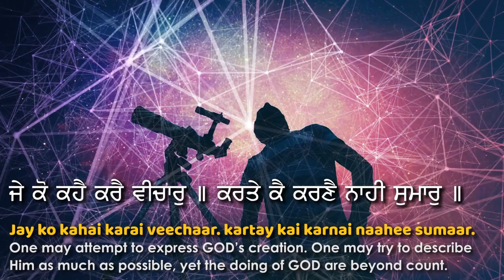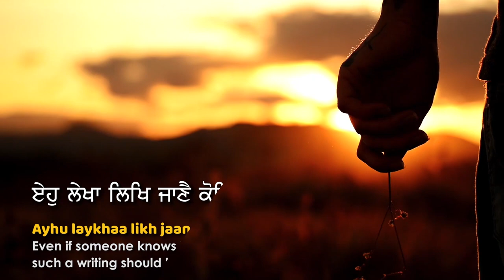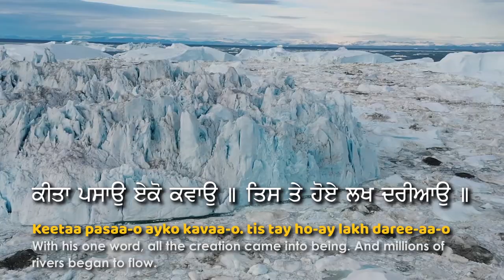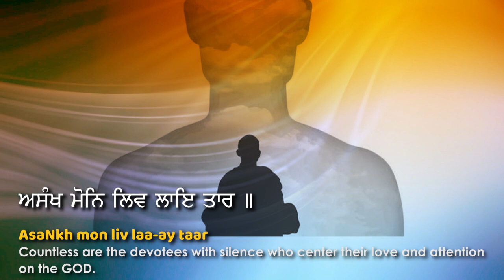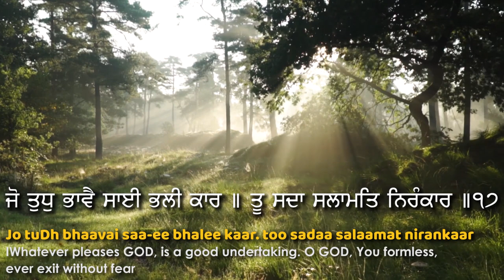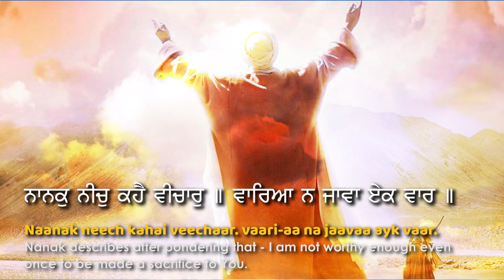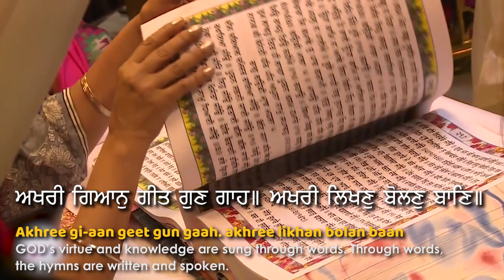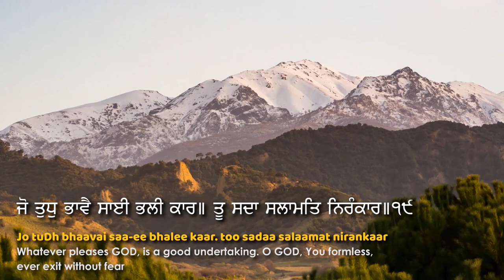The Eternal Quest: Seeking the Essence of Existence through Divine Union | Pauri 16-19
SNE Devotional
By Sikh New Express

Japji sahib
Japji sahib da path
japji sahib english version
waheguru simran
gurbani kirtan
shabad kirtan
kirtan
gurbani shabad
gurbani katha
gurbani path
nitnem sahib
japji sahib full nitnem
japji sahib full live